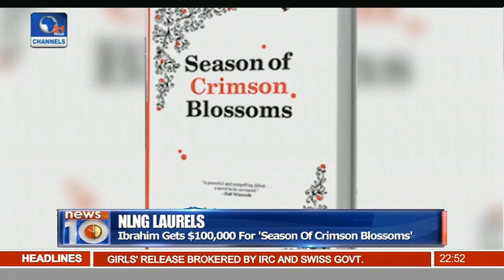Adamu Ibrahim Wins 2016 NLNG Prize For Literature